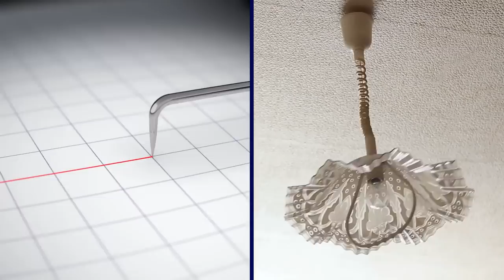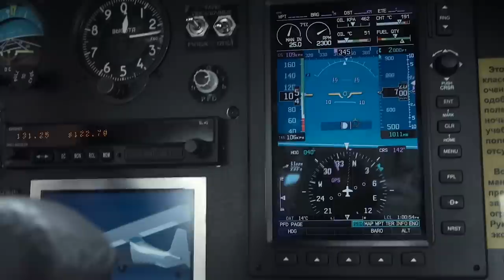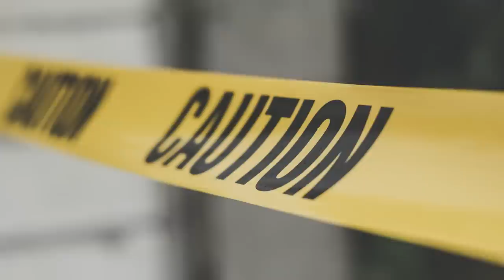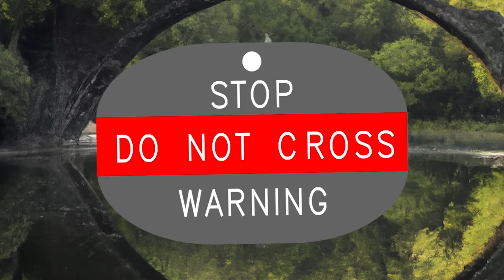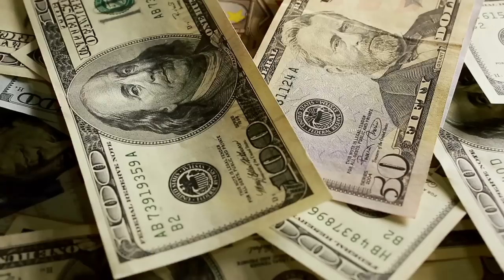Strangest Discoveries Made In The Middle Of Nowhere